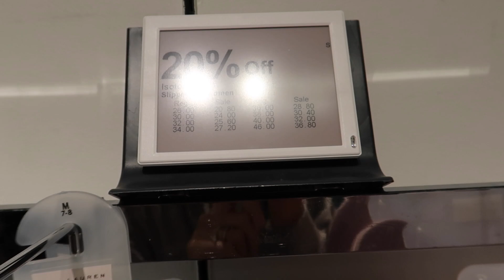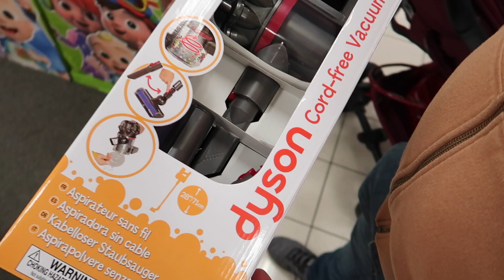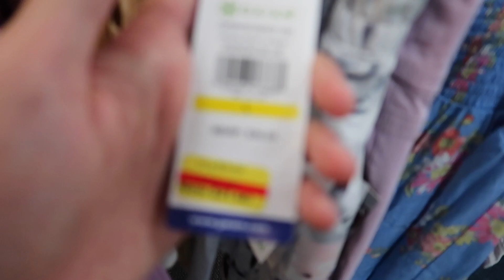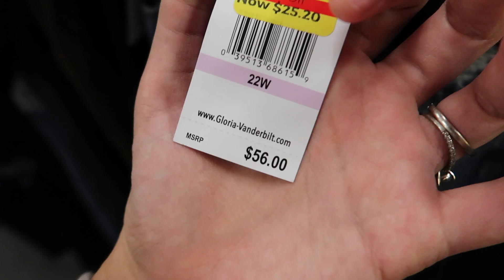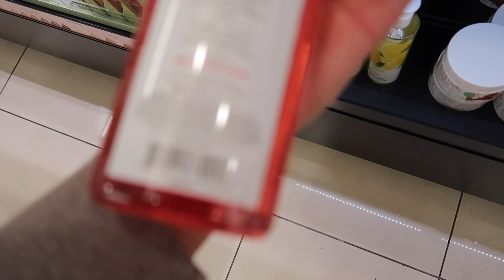США 🇺🇸 НАШИ ПОКУПКИ В Магазине KOHL’S.